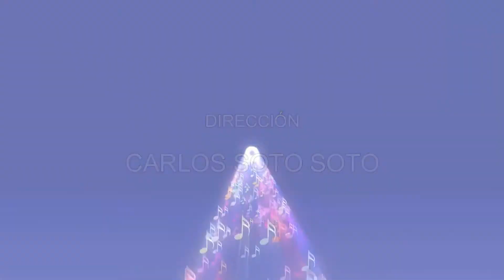02 ARCHIPIELAGO SONORO